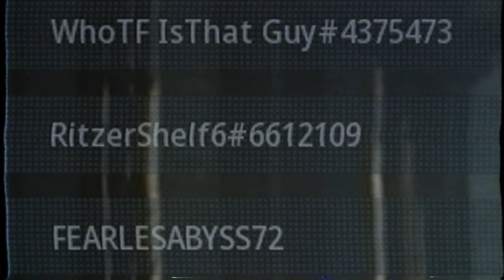Modern Warfare Is Still Toxic!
2021 will be my year, HAHA doubtful, remember last year? ooof F**K, i need help so to compensate for my tiny d*ck i make content for you guys, thanks